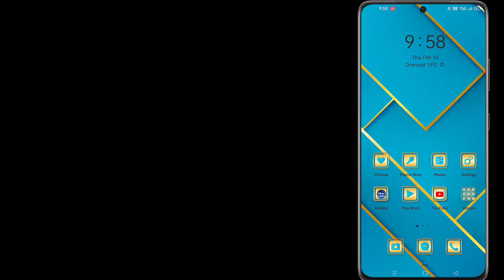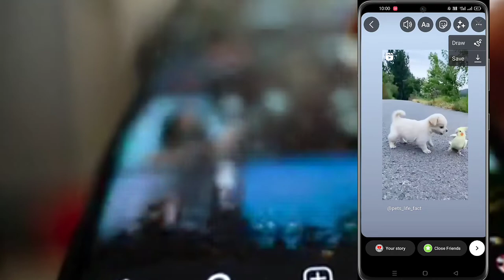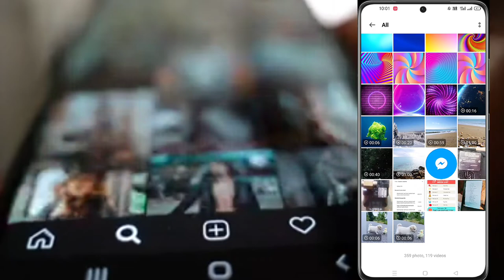Instagram Reels Download Kaise Kare?Instagram Video Download Kaise Kare?How To Download Insta Reels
Timestamps :-
00:00 Intro
00:42 opening instagram
00:01:10 instagram reels save
00:01:36 instagrame reels save
00:01:42 gallery open
00:01:50 playing reels video